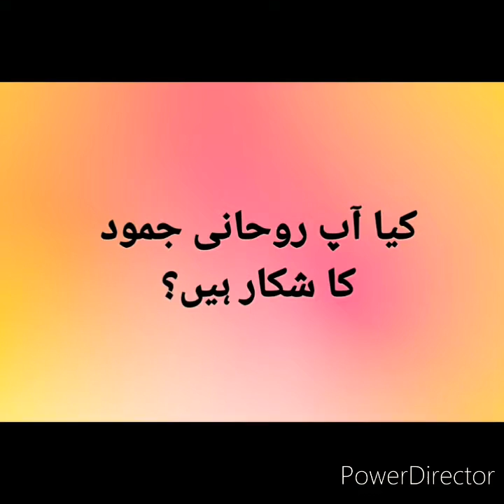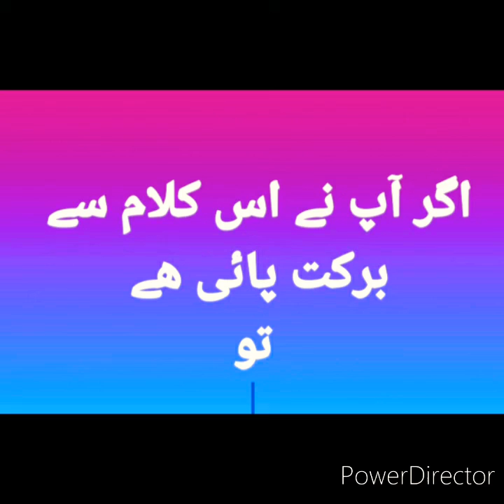Are you spiritually stuck? Urdu/Hindi کیا آپ روحانی جمود کا شکارہیں پاسٹر نعیم پرشاد